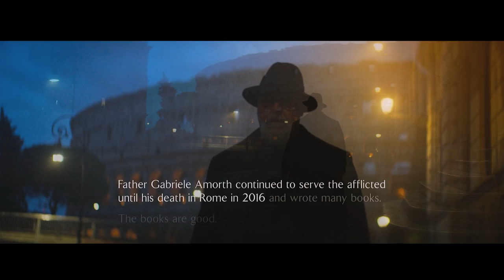A Priest Allowed The Devil To Possess Him To Save a Child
Please support the creators and artists by watching the full movie at this

Experience a chilling tale of demonic possession set in the picturesque town of Tropea, Italy, and an old abbey in Castilla, Spain. In 1987, a fearless exorcist confronts a malevolent entity possessing a young man and later, a traumatized child. As the exorcist faces criticism from the church and battles his own demons, he must join forces with another priest to save the child from the demon's grip. Journey into a world of ancient catacombs, haunting memories, and the ultimate fight against evil. Watch as faith and courage are tested in this gripping supernatural thriller.